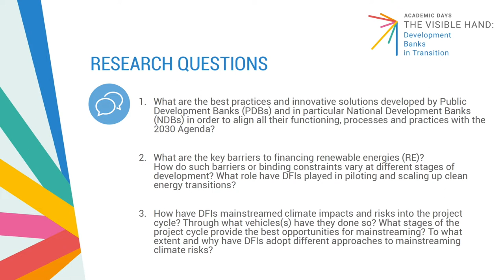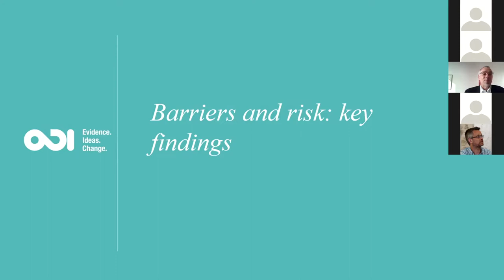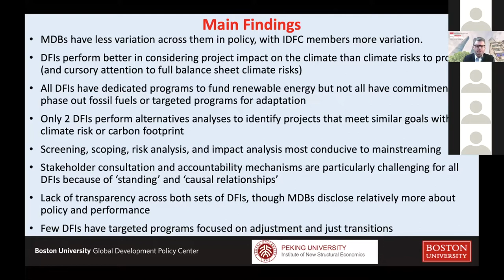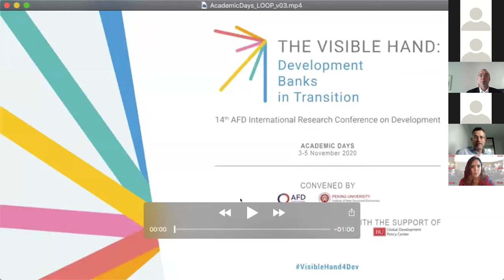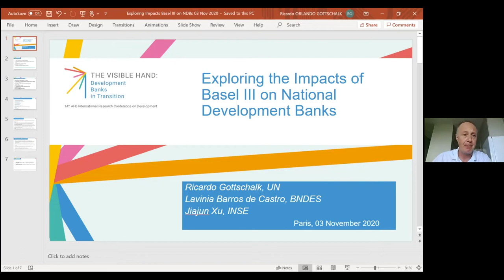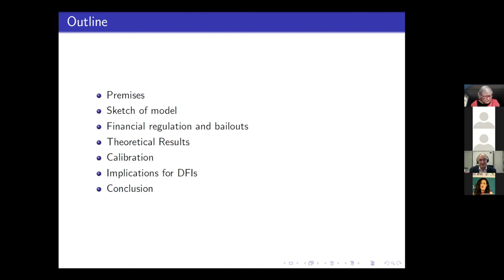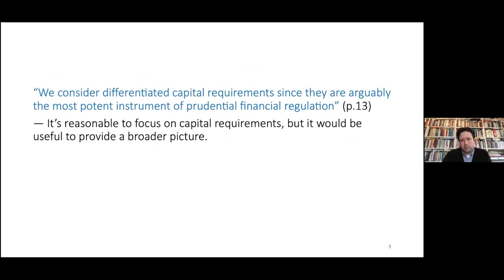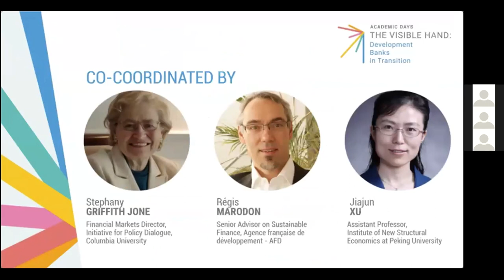ACADEMIC DAYS | THE VISIBLE HAND | DAY 1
The 14th AFD International Research Conference on Development has started with three Academic Days that took place from 3 to 5 November 2020. This online workshop was dedicated to researchers and experts from academia, think tanks and international organizations. These Academic Days were coorganized by the Institute of New Structural Economics (INSE) at Peking University and the Agence française de développement (AFD).

The researchers involved in the International Research Initiative on Public Development Banks (PDBs) working groups and pilot research program have presented their findings. This network of thematically-focused open working groups, involving 28 researchers from 20 institutions across the globe, was launched by the Institute of New Structural Economics (INSE) at Peking University, and sponsored by the Agence française de développement (AFD), Ford Foundation, and the International Development Finance Club (IDFC).

In total 15 research papers have already been discussed, covering the five key challenges exposed by the research program: The characterization of SDG-compatible investments; Business models; Governance; The financial regulation of PDBs; The global development finance architecture.

During this first session, the following research papers have been presented and discussed :
- Scaling up Public Development Banks’ Transformative Alignment with the 2030 Agenda for Sustainable Development, by Maria Alejandra Riaño (Institute for Sustainable Development and International Relations, IDDRI); Jihane Boutaybi (IDDRI); Damien Barchiche (IDDRI); Sébastien Treyer (IDDRI);
- Piloting and Scaling Up Clean Energy Transitions: The Role of Development Financial Institutions, by Samantha Attridge (ODI); Jiajun Xu (Institute of New Structural Economics, Peking University, INSE); Kevin Gallagher (Boston University);
- Climate Change and Development Bank Project Cycles, by  Harvey Himberg (Green Climate Fund); Kevin Gallagher (Boston University); Jiajun Xu (INSE);
- Financial Regulation of National Development Banks - NDBs, by Ricardo Gottschalk (United Nations Conference on Trade and Development); Lavinia Barros (The Brazilian Development Bank, BNDES); Jiajun Xu (INSE);
- Carbon Policies and Climate Financial Regulation, by Ulrich Hege (Toulouse School of Economics, TSE); Frédéric Cherbonnier (TSE).